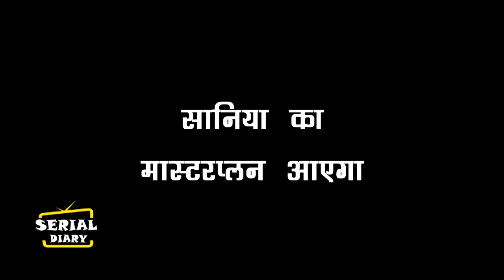YHC || OMG !! RUDHARKASH करेगा बड़ा खुलासा, यू शादी में होगा बड़ा हगांमा..